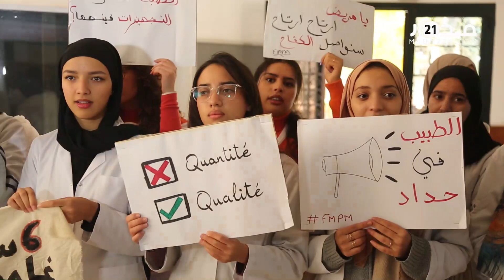طلبة الطب بمراكش يحتجون ضد عشوائية وارتجالية القرارات ويطالبون الوزارة بالحوار